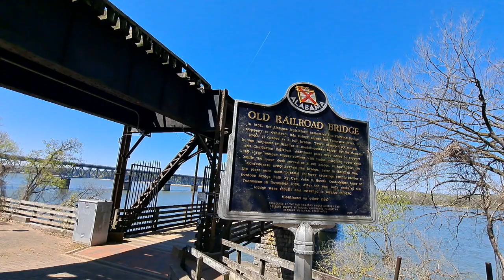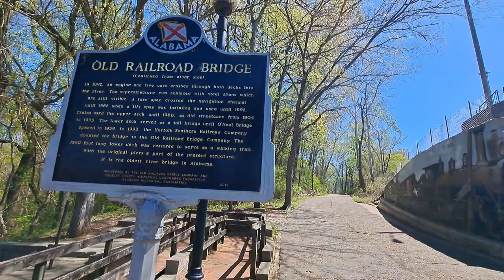3/30/2024 Old Railroad Bridge Sheffield, AL